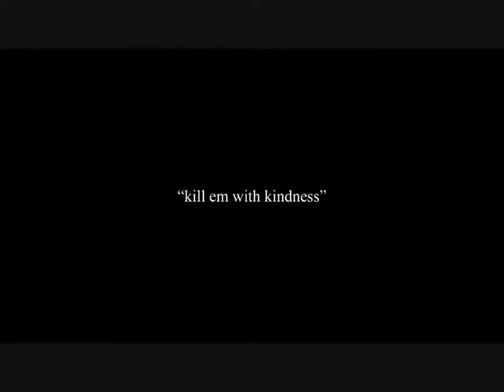Selena Gomez Kill Em With Kindness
video made by me for Selena gomez